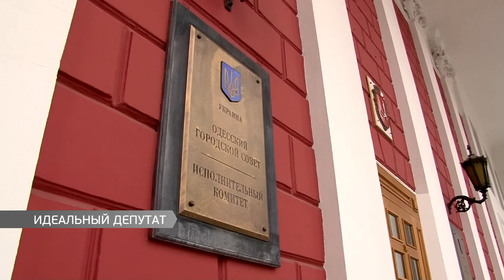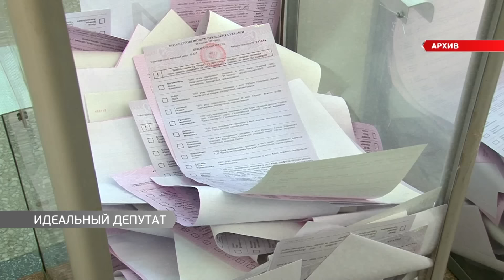Live-студия. "Идеальный список"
"Идеальный список": способ изменить власть или попытка продвигать своих.
Гости- Алексей Черный, Александр Доброер, Дмитрий Кондратьев, Виталий Хемий